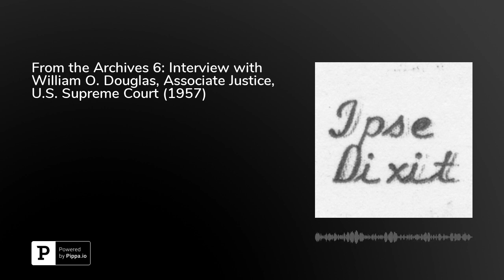From the Archives 6: Interview with William O. Douglas, Associate Justice, U.S. Supreme Court (1957)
In 1957, Folkways Records released Album No. FC 7350, "Interview with William O. Douglas, Associate Justice, U.S. Supreme Court." Howard Langer, associate editor of Scholastic Teacher magazine, interviewed Douglas in his chambers in the Supreme Court building, via closed-circuit television. Douglas explains the role of the Supreme Court, especially in relation to interpreting the United States Constitution, and the mechanics of how the Court hears and decides cases. He also explains his own life experiences, his travels, and his thoughts on the relationship between the United States and the rest of the world.